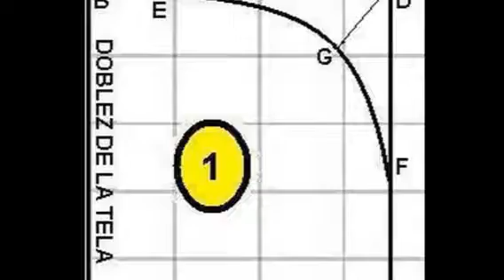Como hacer un almohadon by Magisto